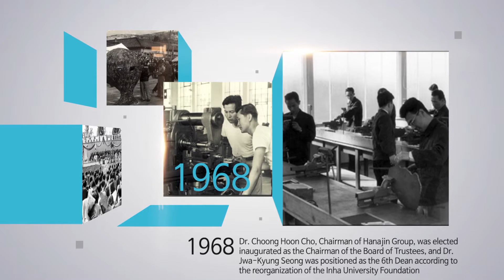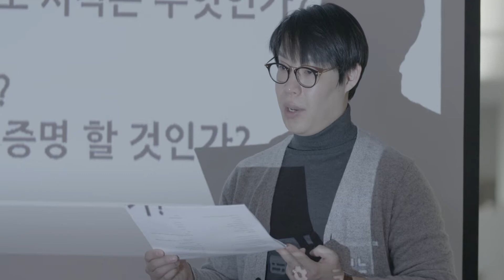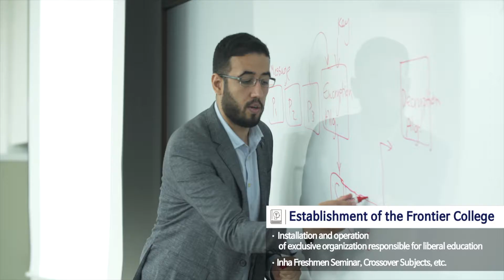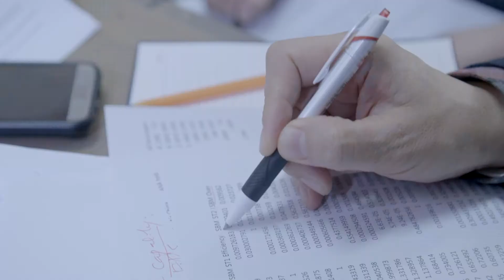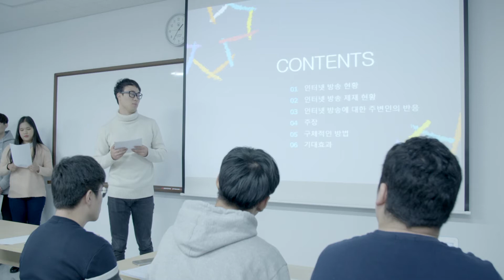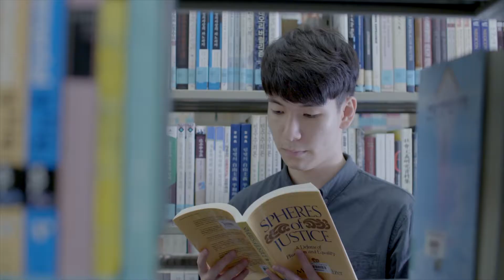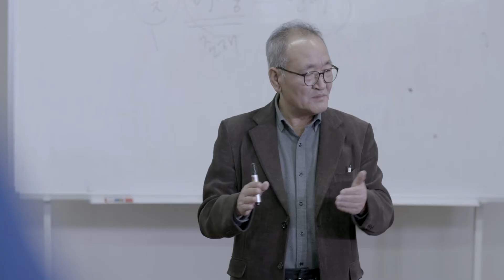Introduction of Top10 University in South Korea, Inha.